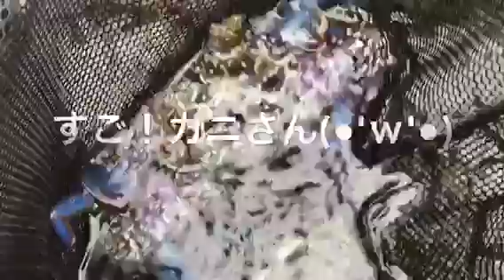ハゼ祭りだ♪豆アジ祭りだ♪fishingmax芦屋店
潮溜まりハゼ絶好調♪